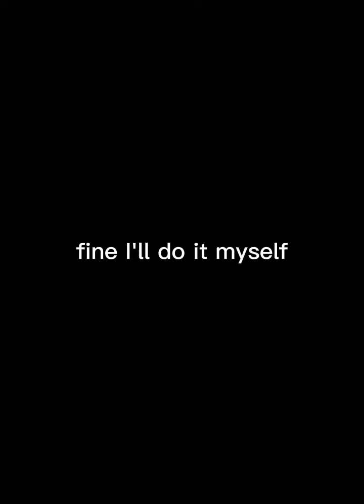Hello Kitty vs Macaque 😎